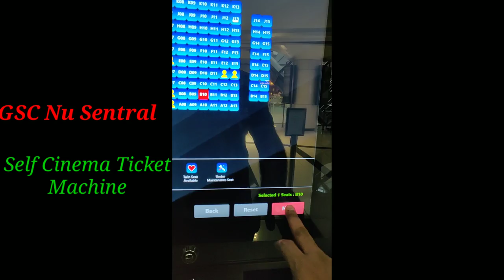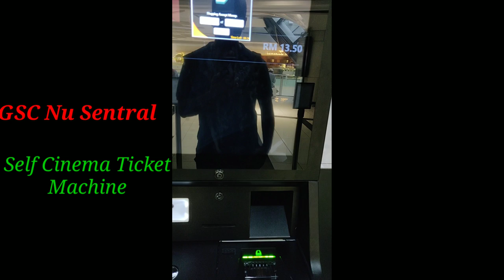GSC(Golden Screen Cinemas) self movie ticket machine /Nu Sentral ,Kuala Lumpur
Very easy and fast self ticketing system in GSC Nu Sentral, Take the ticket and scan to the entrance gate to go inside the movie hall..so convenient to use..